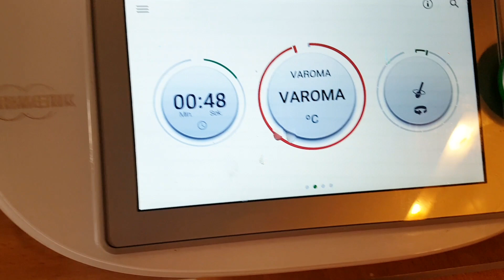Thermomix TM6 Paprika Hähnchen Gericht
einfach schnell und lecker Hähnchen mit Paprika im Thermomix tm6

Tippt ihr die drei Punkte rechts oben an  geht dann auf Untertitel und sucht euch eure Sprache raus

ich freue mich riesig über einen 👍🏼 nach oben, tippt ihr die Glocke an,
 verpasst ihr keinen Film von mir

Zutaten:
2 Hähnchenschenkel plus Oberschenkel, mit Paprika, Paprika edelsüß ,
Oregano getrocknete Basilikum würzen,
in den Mixtopf
30 g Öl 100 g Zwiebel in Ringe schneiden 2 Minuten 120 Grad auf Stufe 2
Hähnchen 30 g Mehl zugeben und auf anbraten stellen
200g Wasser ,50 g Tomatenmark ,400 g gemischte Paprika,
1gehäufte Teelöffel Hühnerbrühe ,1 TL Salz
slow cooking eine Stunde 90 Grad